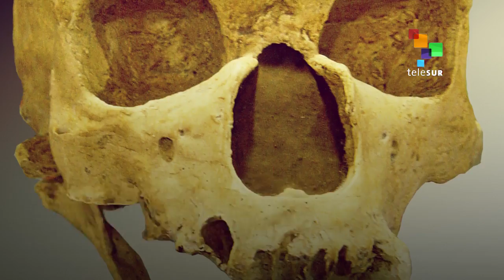Humans Much Older Than Originally Thought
Turns out our homosapien ancestors are a lot older than we thought -- 100,000 years older in fact.